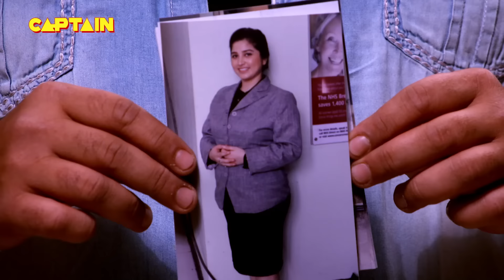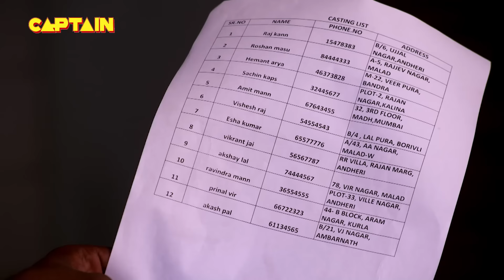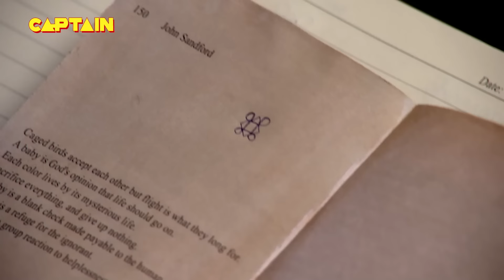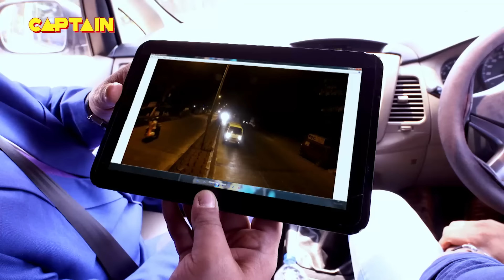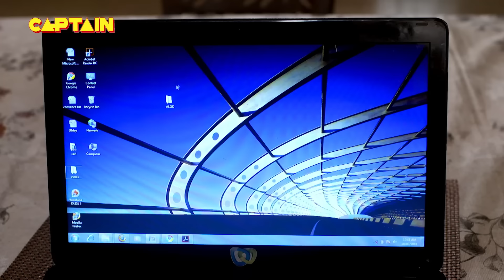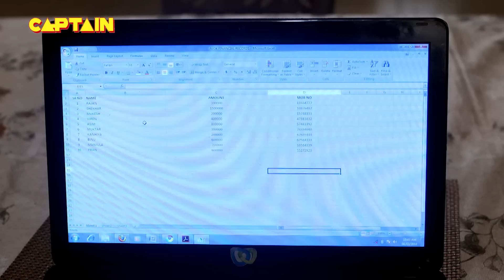Pankaj ने देखा जब अपनी Girlfriend को किसी और लड़के के साथ || CID | TV Serial Latest Episode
Pankaj ने देखा जब अपनी Girlfriend को किसी और लड़के के साथ || CID | TV Serial Latest Episode EP 1502